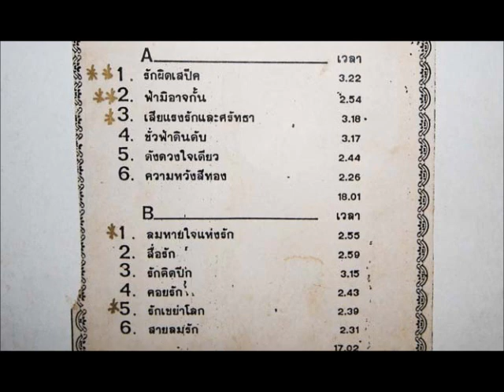ดังดวงใจเดียว เกษรา สุดประเสริฐ